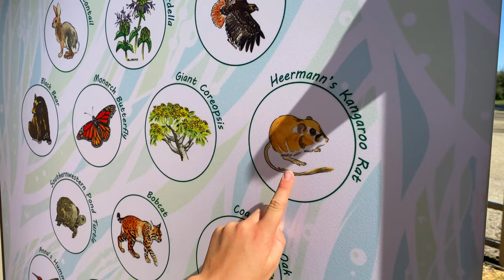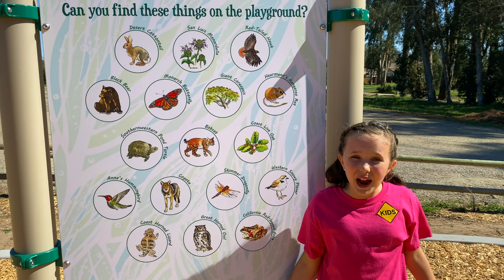Playground Hide and Seek Animals with Sign Post Kids & Mommy!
SIGN POST KIDS presents Learning English Words!  Animal Hide and Seek Playground Follow the Leader with Sign Post Kids! Real live sisters and their brother teach you English conversation around playing a game of follow the leader in different places at the playground! Katie, Jojo, Emy, Carlei, and Hannah teach you new words! Wonderful everyday language for toddlers, school children and ESL adults alike!

Real Kids - Real Life learning videos with SIGN POST KIDS, a family friendly “edutainment” channel. Babies, toddlers, and young preschoolers love to explore with Hannah, Carlei, Emy, Jojo, and Katie's wonderful world of learning! Discover English educational lessons in language and literacy with puzzles, toys, and alphabet letter songs. Explore physical development moving around at the playground, park, beach, and backyard! Act like Mommy and Daddy through personal and social development with pretend play, and unboxings! Have fun with creative arts playing with paint, play-doh, food and other mediums while learning rainbow colors! Exercise your brain with simple mathematical thinking by counting number and shapes puzzles! Sign Post Kids parents, Robert and Diane, are experienced professional educators working with their five children (Hannah, Carlei, Emy, Jojo & Katie), giving you wholesome videos for your loved ones!